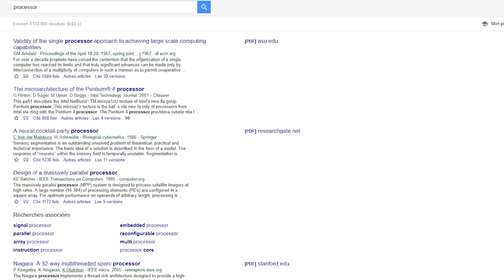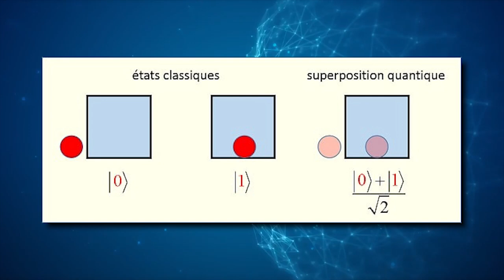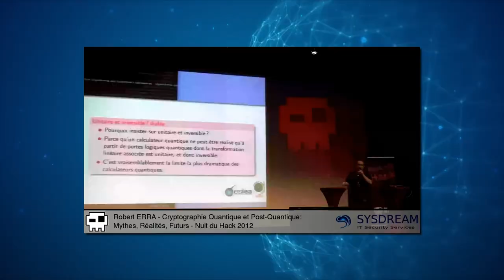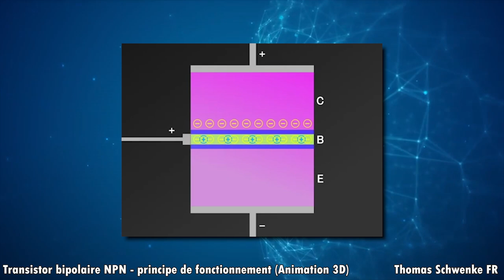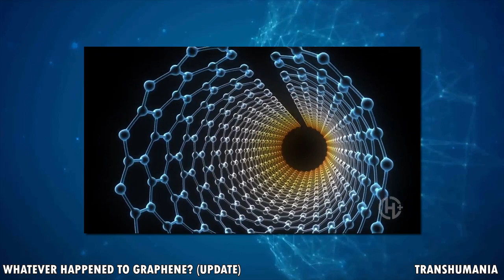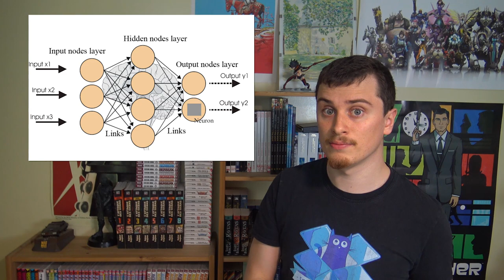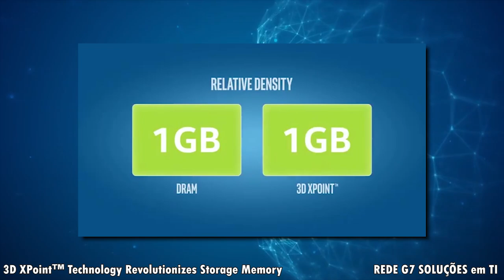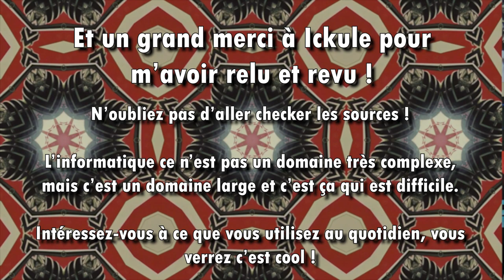Au delà de la loi de Moore ? - Partie 2 | Pour info' #0 (épisode pilote)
Seconde partie de cette grosse vidéo faisant suite à la vidéo sur la loi de Moore Dans celle-ci je complète ce dont je parlais en évoquant 6 options pour nos ordinateurs du futurs, mais des options assez terre à terre.
Evidemment 6 options en un peu moins d'une heure c'est impossible d'être exhaustif, je vais devoir prendre quelques raccourcis, et je n'évoquerais pas tout. Bien entendu c'est bien plus compliqué, mais je vous enjoint vraiment à continuer à chercher de votre côté. C'est un domaine super intéressant !

Si il y a des problèmes/imprécisions, n'hésitez pas à me corriger (gentiment hein ^^) dans les commentaires. J'ai pas vraiment la possibilité de faire mes recherches à fond à temps plein... :/ Mais je fais de mon mieux !

# Infos utiles #